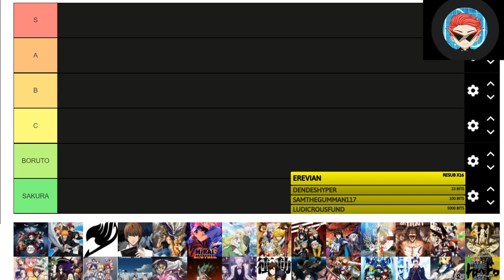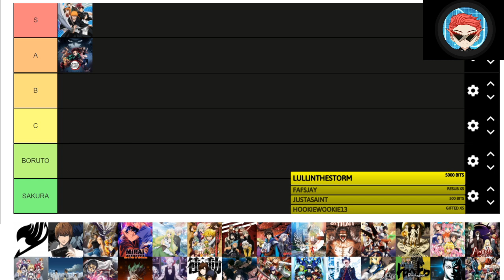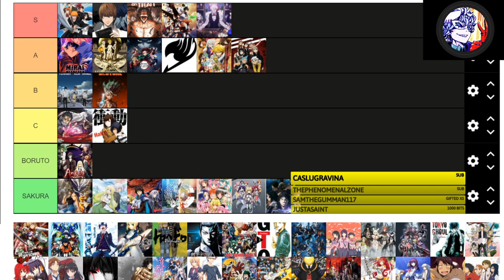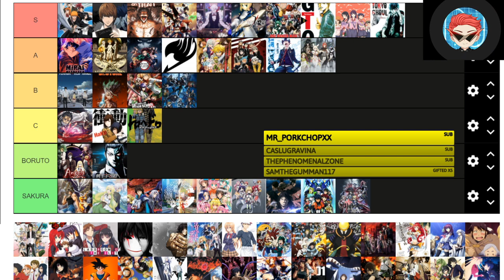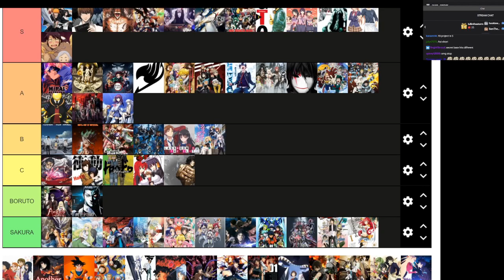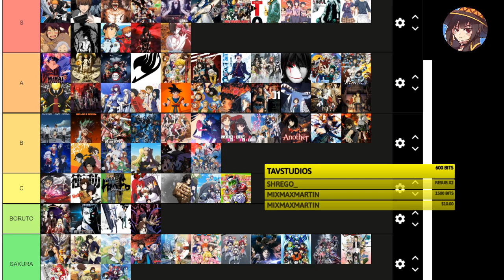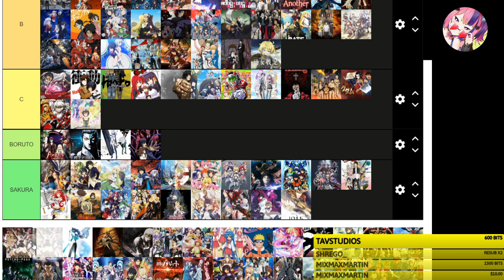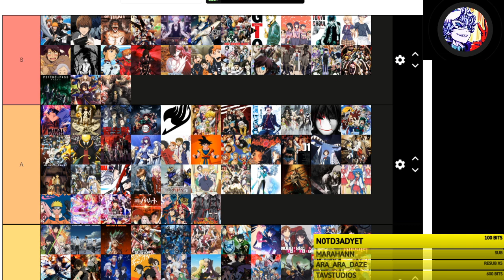THE ULTIMATE ANIME OP TIER LIST (Ft. Nux Taku, Iron mouse, Anime Uproar, Blue Eyes, Briggo)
^ LEAVE POWER STONES AND RATINGS TO SUPPORT THE BOISS

Intro by Rustage